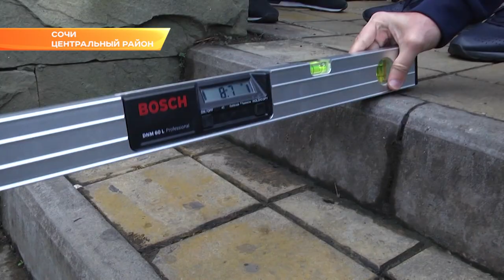Мэр Сочи оценил благоустройство и санитарное состояние Завокзального района Сочи. Новости Эфкате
Алексей Копайгородский осмотрел улицы и дворы Центрального района на предмет санитарного состояния, благоустройства и соответствия безбарьерной среде.

Мэр начал обход с улицы Горького. Он отметил, что спуски необходимо отреставрировать и установить на них пандусы.